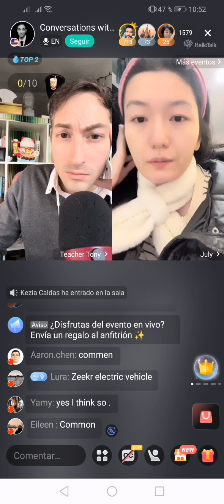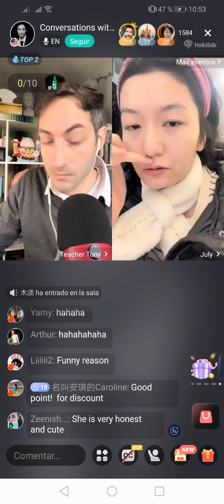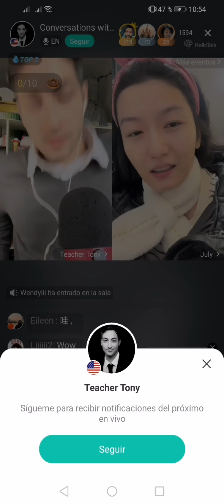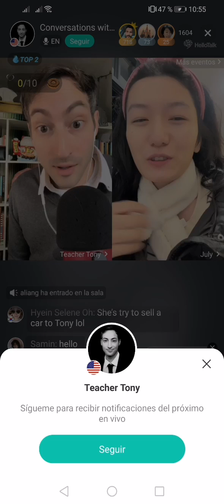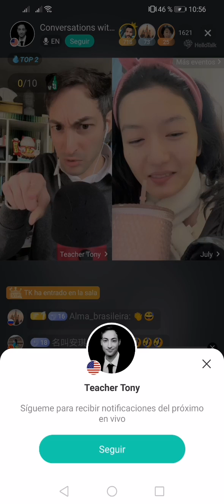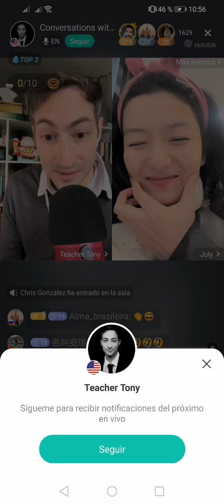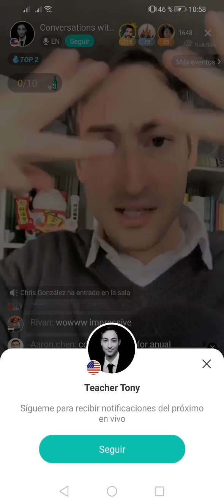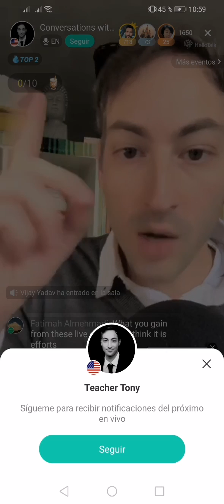hello world 11